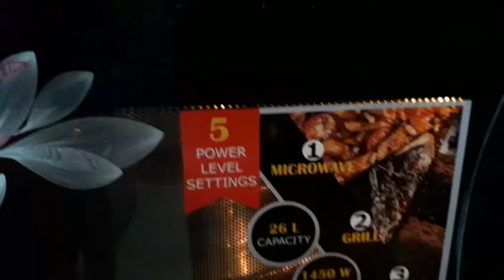Egg Pudding | Atika's Kitchen BD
Assalamu Alaikum,
Welcome to the wish channel. This channel contain no cooking recipe.